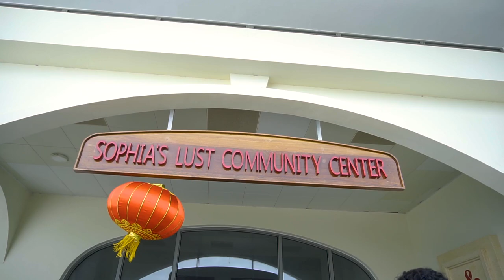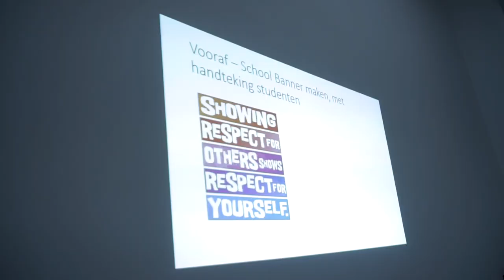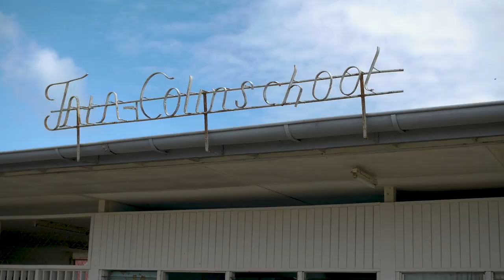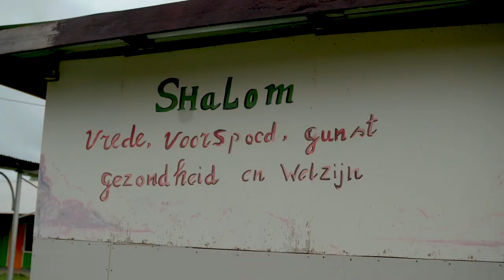Mnisterie S&J: China ambassador School Cup